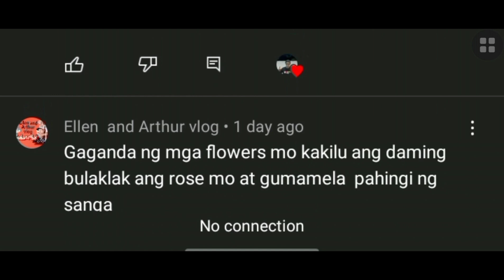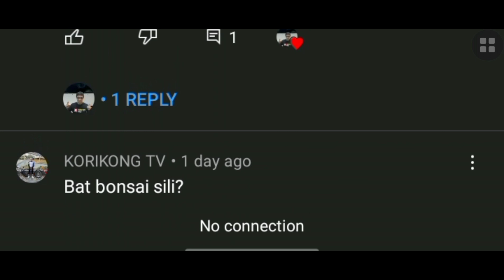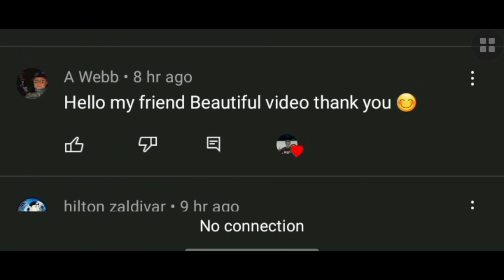NATANGAL NA ANG PORMA SA SWIMMING POOL + DAMING CAMEL | EP37-2022 FAMILY DRIVER SA SAUDI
WASSAP WASAK PO MGA KAKILU..

PASYAL ULIT PO TAYO SA RESORT AT MADAMING CAMEL TAYONG NAKITA..